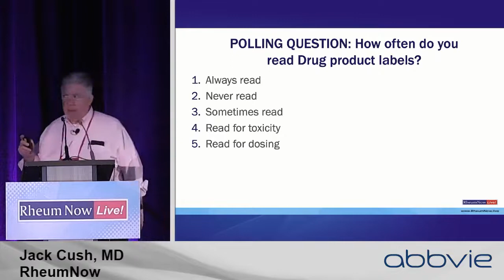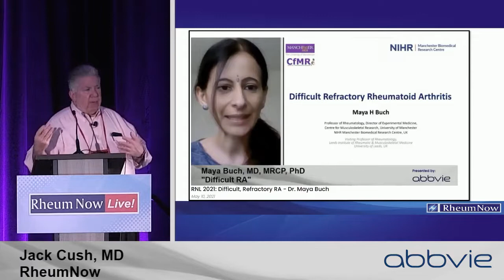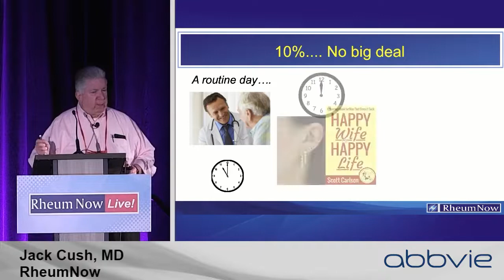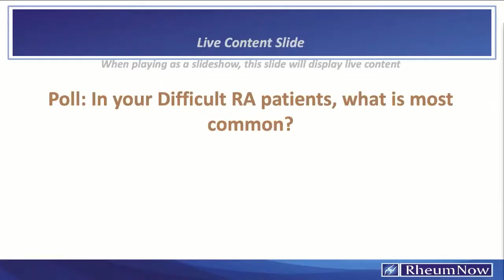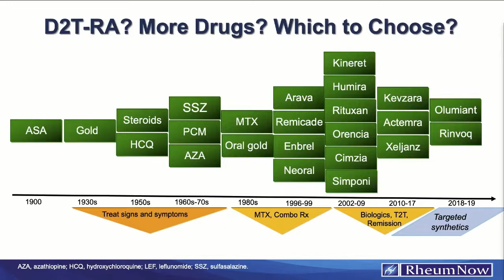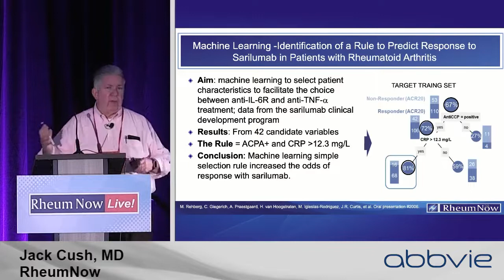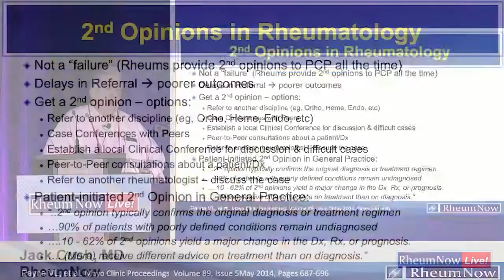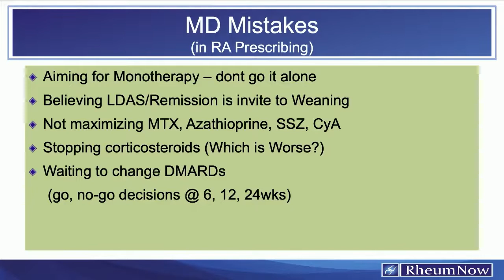Treatment Choices in Refractory RA: Jack Cush, MD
Dr. Cush presents Treatment Choices in Refractory RA, during the RheumNow Live 2022 meeting held in March 2022.